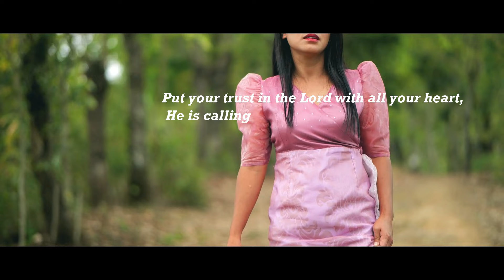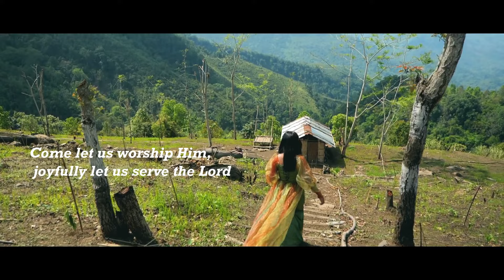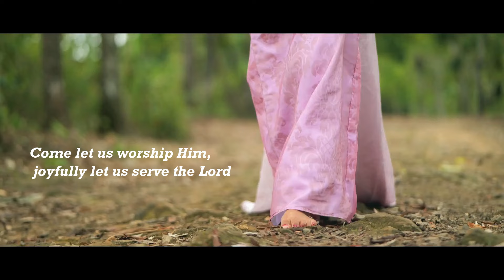Angip Nagayha | Hymn Kai-e Mongmei Ungwen Nang | Original Music Video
Lyrics
Wangme ngoh pu apa
Nang minyong nang
Yashan lakne nange
Kahtoknyu ling
Leannyu shanha wanghi
wangnyang lingngai
Yinmok Yinha Kahmaoh
Kahdang linge ngaipu
Unokpu pa

Wangdang Kahtok Lingngai Pupa
Okpupa Apa kahwang Nang
Hongli Mongong Phei Youngwanpa
Hymn Kai-e Mongmei Ungwen Nang

Nang Mongjang Ushei Phei
 Youngwan pate
Utinglak-e Ngohyah
Iye Nyik Nang
Nang Mongjang Me I Ngao
 Nyane Angyah
Shemin Lamphi Ushei Iye Eptam Phalak Iye Woilak

Peikei Tuman Ite
Yophei Khumhah
Mongmei Puphei Youngwan Pa Shaoshan Hah
Kahta Nyuha Uyin Iye Lingngai
Ukum Yenang Iye
Kenpuwa Tuman Phei
Jinte Ngohlak

Written & composed by Minao Konyak
Lapa Village